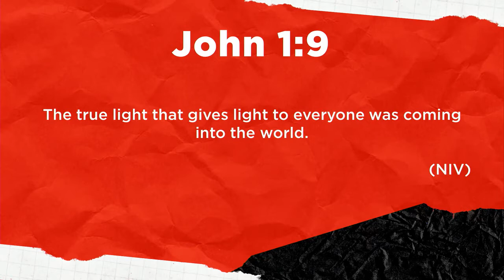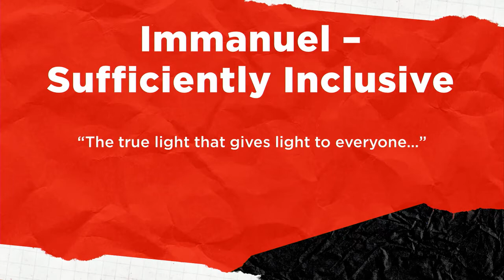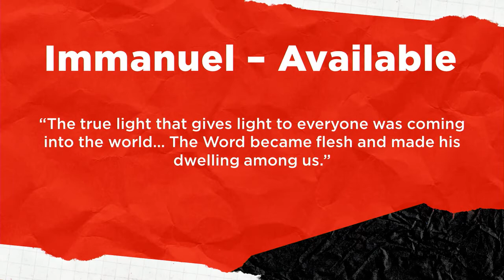Immanuel - In The Darkness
6 Loker Street
Wayland, MA 01778